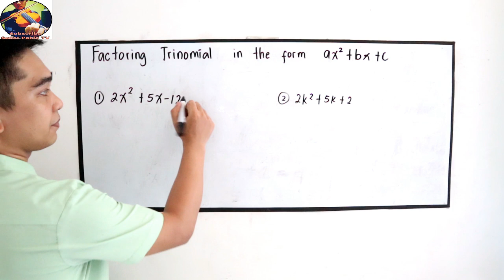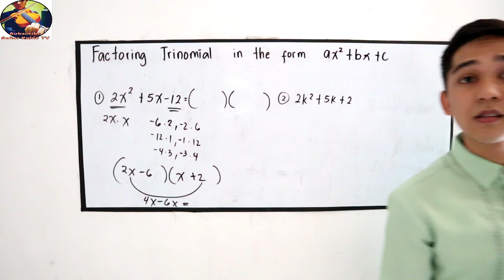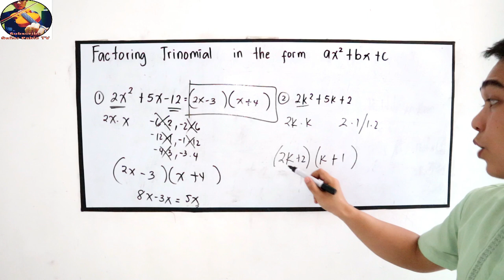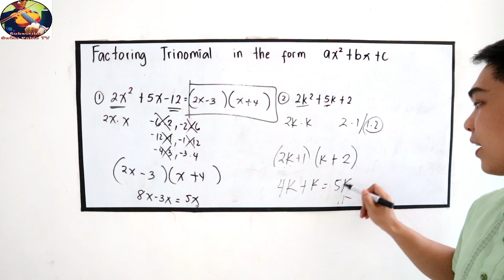Factoring Trinomial ( ax2+bx+c ) I Señor Pablo TV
A little bit challenging but a lot of fun. Trial and error is the best key solution :0